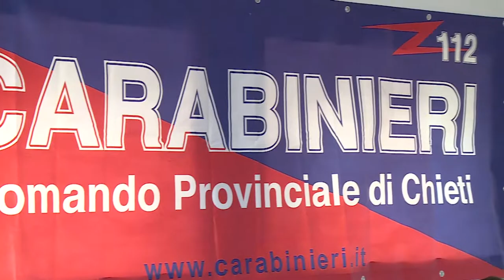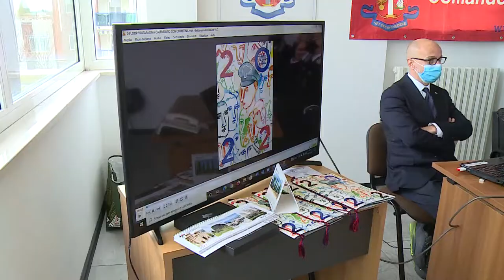Carabinieri. Presentato a Chieti il calendario 2022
È l’arte il tema del calendario storico dell’Arma dei carabinieri del 2022 svelato oggi dai vari Comandi Provinciali. Con le nostre telecamere abbiamo seguito la presentazione a Chieti